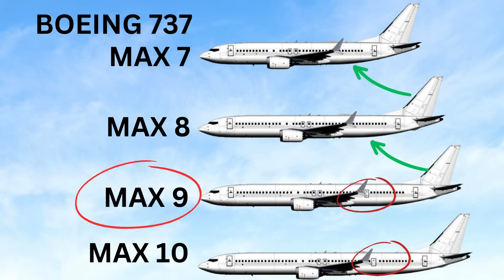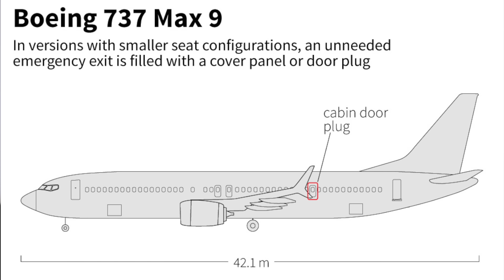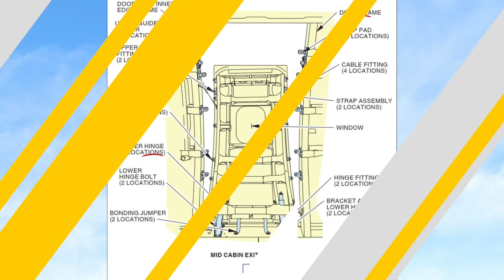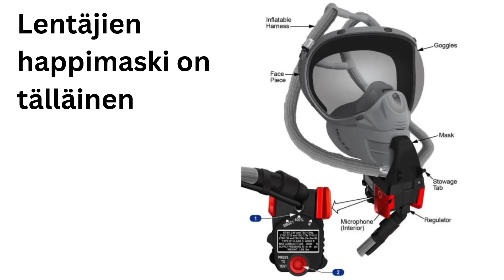Lentostory: Ovi irtosi kesken lennon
Lentostorykausi 6 jakso 2

Ovi irtosi kesken lennon.

Käytännössä tehdasuudesta Boeing737 MAX 9 lentokoneesta irtosi hätäuloskäynnin ovitulppa kesken reilun 4 km korkeudessa, mikä aiheutti äkillisen painekadon koneen sisällä. Kone teki onnistuneen hätälaskun takaisin lähtökentälle.

Tällä videolla käydään läpi tätä lento-onnettomuutta.

00:45 Videon sisältö
01:22 Mitä tapahtui
02:58 Mikä on B737 MAX 9
05:38 Hätäuloskäynnin rakenne
07:47 Mikä aiheutti painekadon
11:59 Olosuhteet koneen sisällä
14:24 Ohjaamon toimenpiteet
20:15 Seuraukset

Seuraa somessa